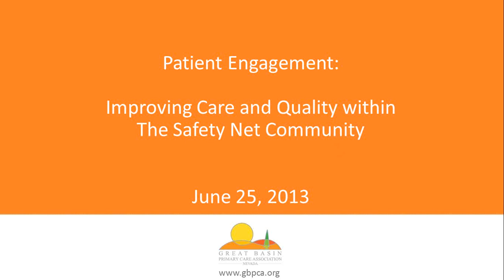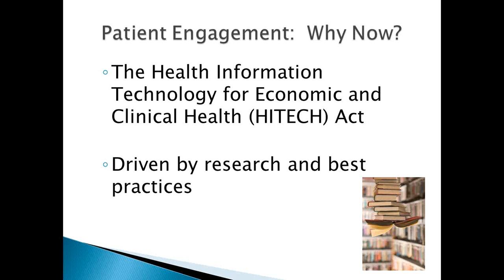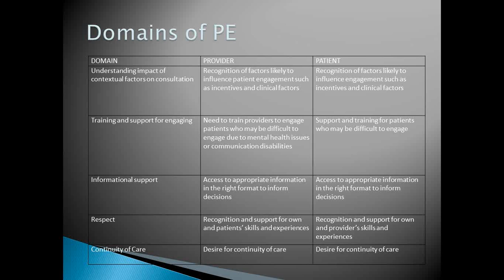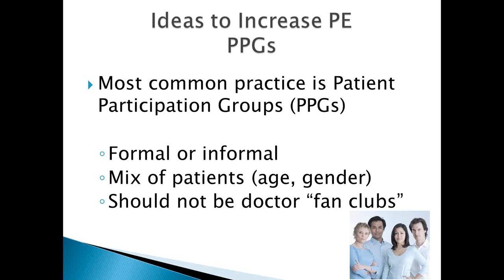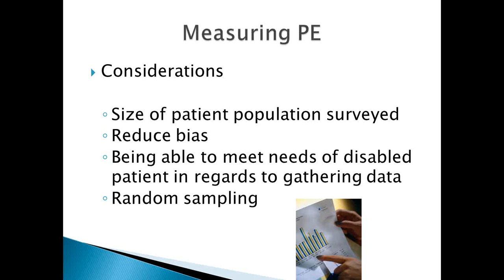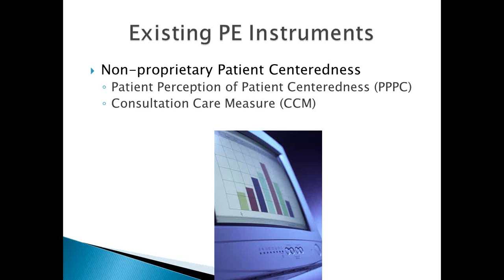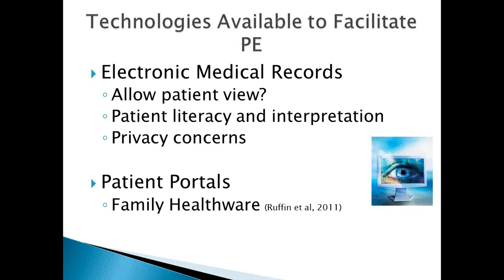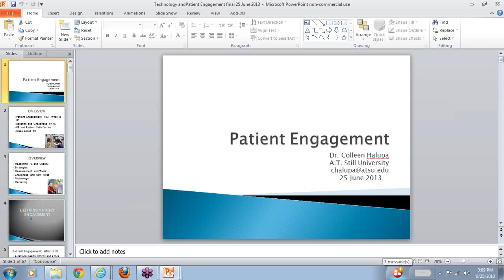Patient Engagement: Improving Care and Quality within the Safety Net Community (June 25, 2013)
The Internet is changing the way in which providers and patients access health data. This ninety minute webinar discusses usages of technology for patient engagement and quality of care.

Highlights for patient engagement include: using social media, patient portals, and other engagement tools to interact with new and established patients.

Highlights for quality of care include: using electronic health records (EHRs) to improve accuracy, using data to improve services, and using data to decrease operating costs.